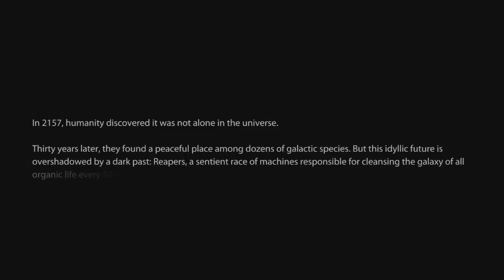Mass Effect 3: Gameplay Walkthrough Soldier RPG Part 1 (X360/PS3/PC) [HD] Demo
This is a complete gameplay walkthrough for the Mass Effects 3 Demo with live commentary, out on Xbox 360, PS3, and PC on the 9th of March 2012 Subscribe for the FULL walkthrough! :)

Mass Effect 3 is an upcoming action role-playing game developed by BioWare and published by Electronic Arts for Microsoft Windows, PlayStation 3 and Xbox 360. Officially announced on December 11, 2010, the game is scheduled for a March 6, 2012 release and will mark the final chapter in the Mass Effect trilogy of video games, completing the story of Commander Shepard.
Gameplay in Mass Effect 3 will be influenced by decisions from Mass Effect and Mass Effect 2 and have settings throughout the galaxy, including Earth and Mars. Combat has been changed and refined; in particular, the cover system has been improved, there will be more options for moving around the battlefield, instant melee kills and more conventional grenades will be introduced as well as improved artificial intelligence. A four player multiplayer co-op mode will also be available.

Mass Effect 3 will follow from the events of the Mass Effect 2 DLC expansion Arrival and follows Commander Shepard's mission to save the galaxy from the Reapers by rallying civilizations of the galaxy together, while also having to deal with Cerberus, who have decided to turn against him/her.

Look out for the Review after the playthrough!! :)

=-=-=-=-=-=!USEFUL LINKS!=-=-=-=-